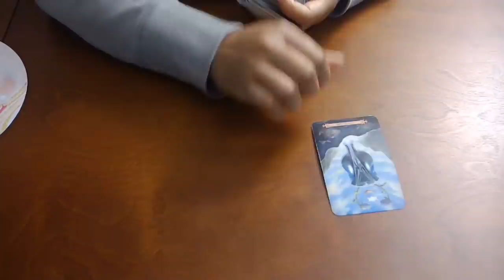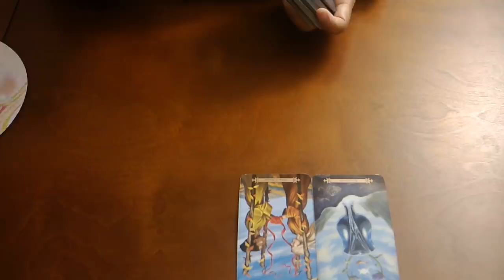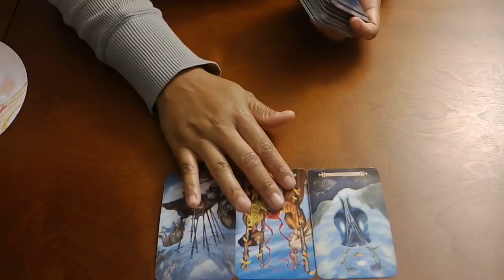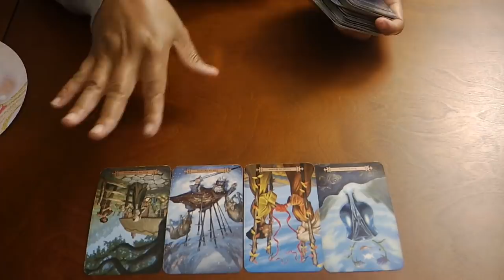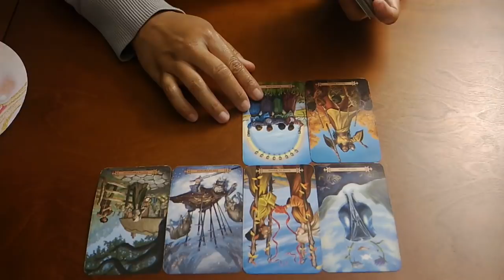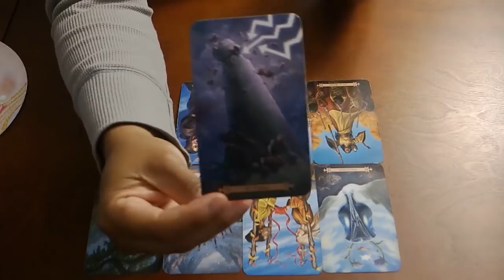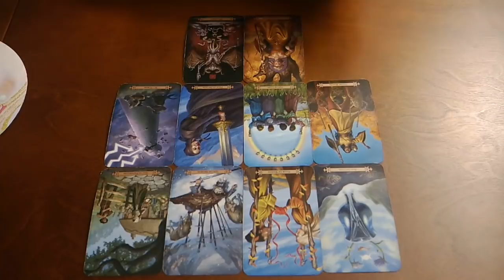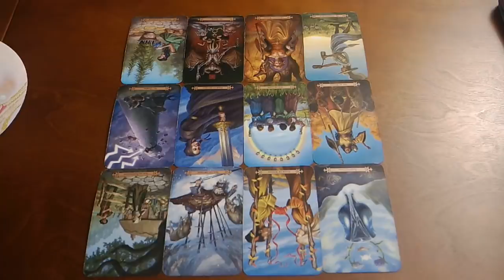AQUARIUS~WHO IS THIS?!~OCT. 26-NOV 2